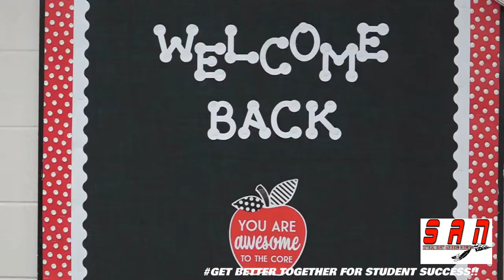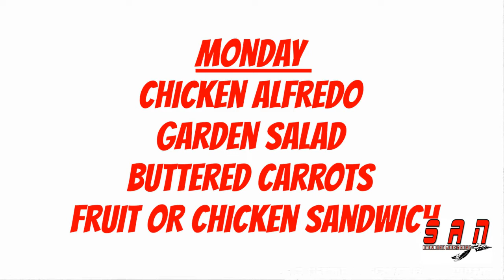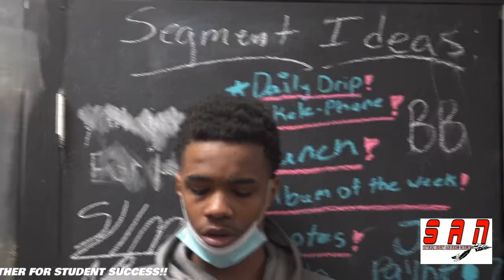S.A.N. 1/21/2022 S4 EP14